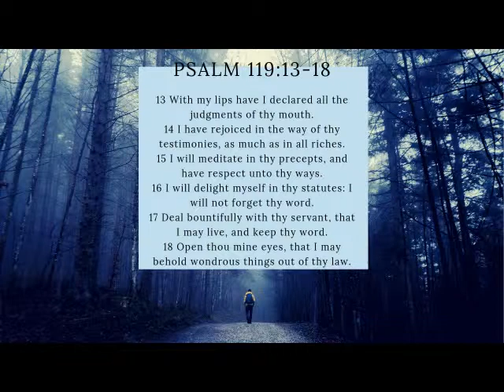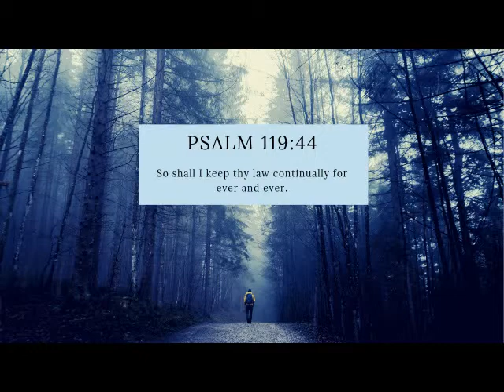Was the Psalmist Crazy about Torah?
13 With my lips have I declared all the judgments of thy mouth.

14 I have rejoiced in the way of thy testimonies, as much as in all riches.

15 I will meditate in thy precepts, and have respect unto thy ways.

16 I will delight myself in thy statutes: I will not forget thy word.

17 Deal bountifully with thy servant, that I may live, and keep thy word.

18 Open thou mine eyes, that I may behold wondrous things out of thy law.

44 So shall I keep thy law continually for ever and ever.